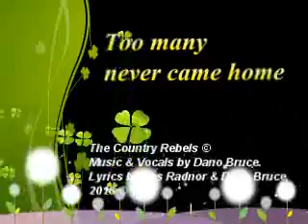Too many never came home